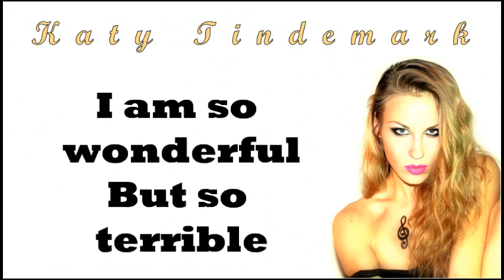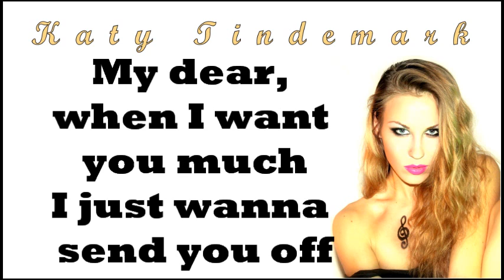Katy Tindemark - "Bad & Good" 2014 (Jaunums)